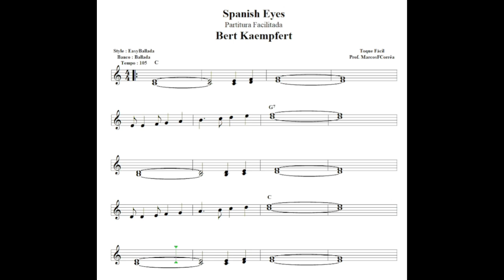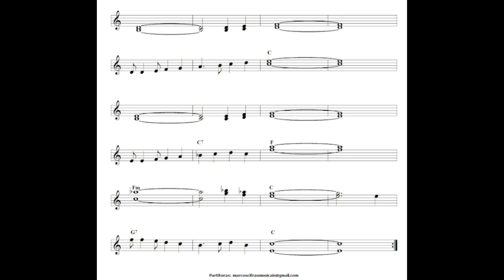Spanish Eyes - Bert Kaempfert - Partitura Facilitada Cover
Essas partituras eu transcrevo e  muitas procuro facilitar com o propósito de todos poderem tocar.
Para adquirir essa partitura o valor fica em 5 reais com depósito via pix.
A chave para transferência pelo pix : (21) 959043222
Marcos Francisco Corrêa

Para qualquer informação o telefone do whatsApp é o mesmo do pix.
A partitura está em arquivo (PDF) e pode ser enviada por
e-mail ou whatsApp.

O teclado usado é o Yamaha Psr s770 com o ritmo original de fábrica, porém outros modelos pode ter o mesmo ritmo ou parecido.